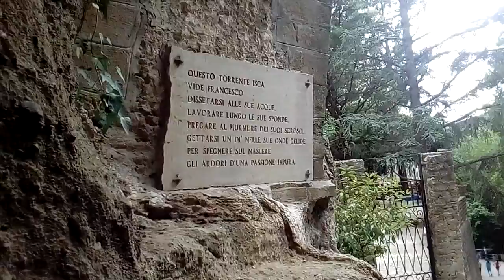VIsita del Santuario di San Francesco di Paola 23-6-2017